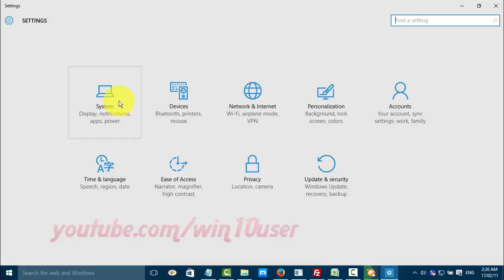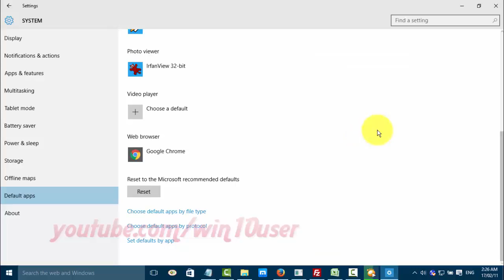Windows 10 : How to make chrome default browser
This video show How to make chrome default browser in Windows 10 Pro. I use Dell Inspiron 14 3000 Series in this tutorial